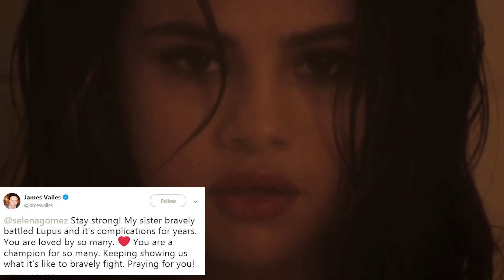Cardi B, DJ Snake & MORE Send Love to Selena Gomez Amid Hospitalization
Celebs are sending love to Selena Gomez after it was reported she had an emotional breakdown and is now receiving treatment at a psychiatric facility

Like so many of her fans and supporters, celebrities are also sending positive thoughts and good vibes to Selena Gomez after news broke that the pop star is currently receiving following a reported emotional breakdown. TMZ first broke the story that Selena had been hospitalized twice over the past couple weeks due to a low white blood cell count. The outlet then reported that during her last hospital visit, Selena had an emotional breakdown when she was told by doctors that she couldn’t leave, and that along with the fact that her blood cell count had not improved really sent the singer into an emotional downward spiral, and understandably so. I can’t even imagine what she was going through and still going through now. That has ultimately led to Selena seeking psychiatric treatment on the East Coast, reports TMZ.

The outpouring of love has been nothing short of tremendous, so hopefully once she gets through this, which we know she will, there will be so much positivity waiting for her.
Cardi B took to her Instagram stories to show Sel some love posting a pic of throwback pic of Selena performing, writing “YOU ARE AMAZING,” while DJ Snake also took to his stories to send Sel a get well soon writing QUOTE “Get well soon Queen, prayers are sending.” Selena collaborated with both Cardi B and DJ Snake on Taki Taki.

But the love doesn’t stop there. According to reports, Selena has fam and friends supporting her right now and she has not been alone the past couple of weeks while dealing with all of this. And she’s definitely not alone now. Tons of well wishes have also come pouring in from fans online. One user reminded Sel how much of an inspiration she is writing QUOTE “Stay strong! My sister bravely battled Lupus and its complications for years. You are loved by so many. You are a champion for so many. Keep showing us what it’s like to bravely fight. Praying for you!”

Another tweet read QUOTE “All I want is for this woman to be happy. She deserves all the happiness and love in the world. Please give her a break at least let her enjoy the life she deserves”
And the list goes on and on. From people sending simple get well soon’s and we love you’s to others telling Sel how much she’s inspired them and so many people… and it’s so true. This girl’s been through one hell of a health battle, and she’s still kicking butt. So we’re sending our love to Selena as she receives treatment and hope she gets better really soon.